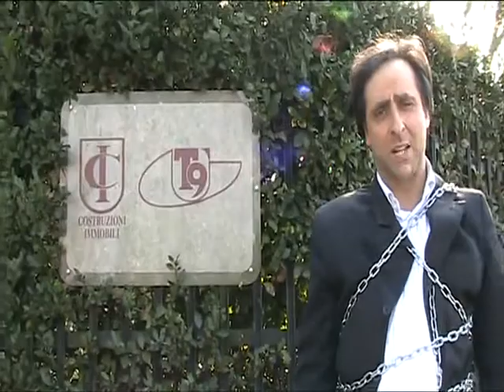Antonello De Pierro incatenato davanti a T9 contro corruzione vigili urbani di Roma